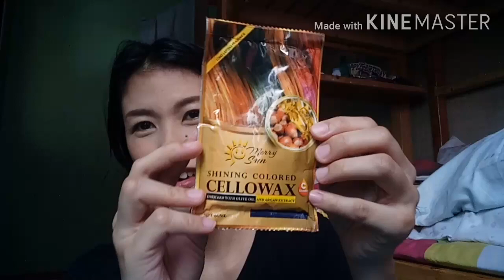DIY Hair Transformation | Merry Sun Cellowax Review | Chikahan Time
Hello mga momshies,  another product review...  And first time mag DIY. Di nga lang naging maganda ang resulta.  Pero enjoy naman ako makipagchikahan sa inyo😊. Sana kayo din... 💕

Hahaha... Paki ring na din un bell mga momshie ha.